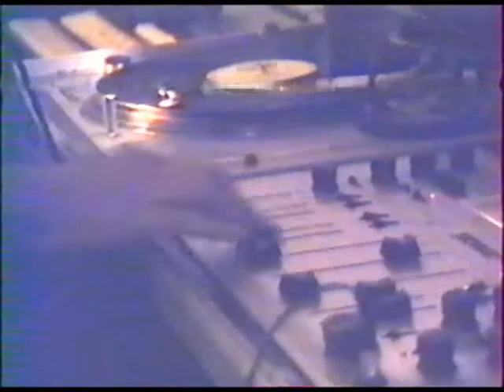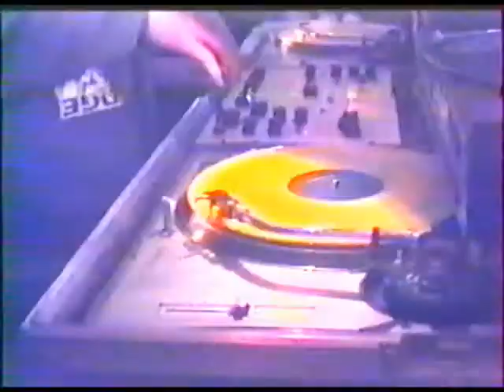soirée mega discothéque.avi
soirée a nevers année 1992  une premiere a nevers